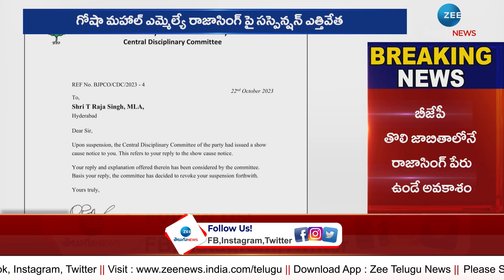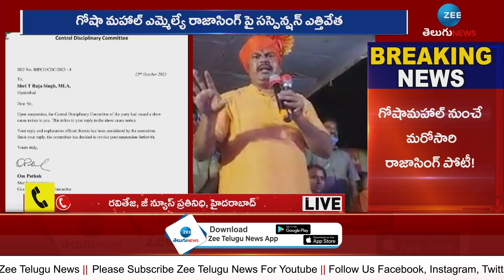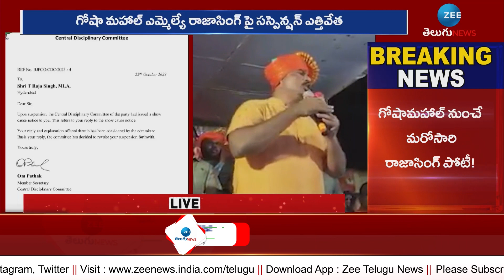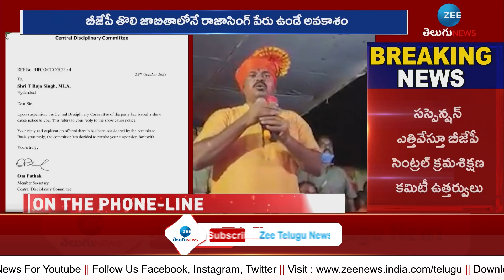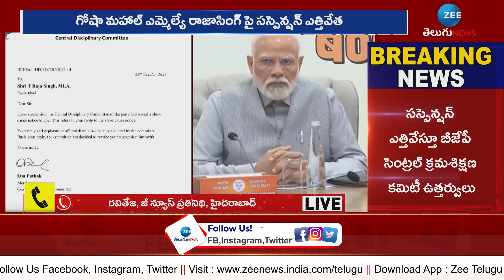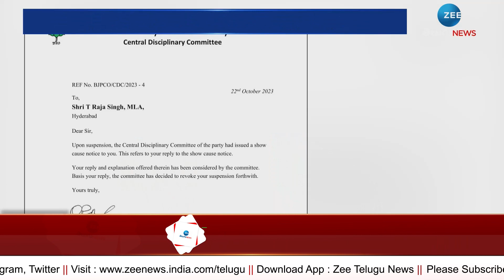BJP lifted Suspension on Rajasingh | రాజాసింగ్ పై సస్పెన్షన్ ఎత్తివేత | ZEE Telugu News